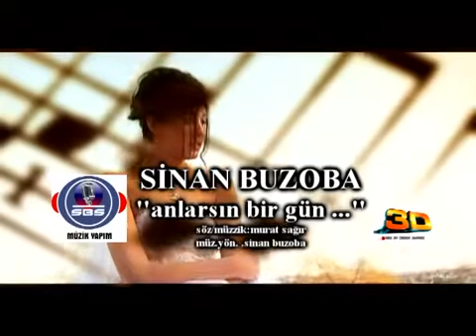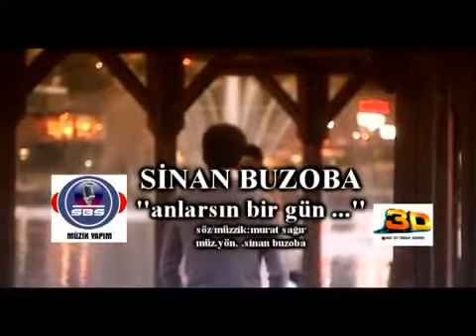Sinan Buzoba - Birgün Anlarsın (Official Video)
Aranjör: Sinan Buzoba